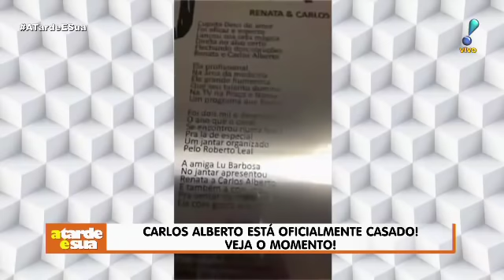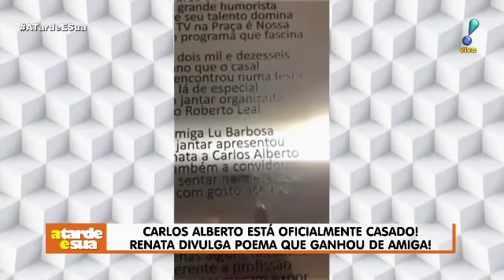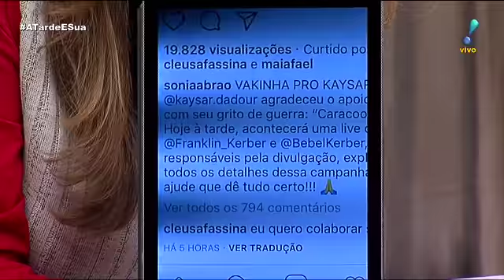A Tarde é Sua (24/05/18) | Completo